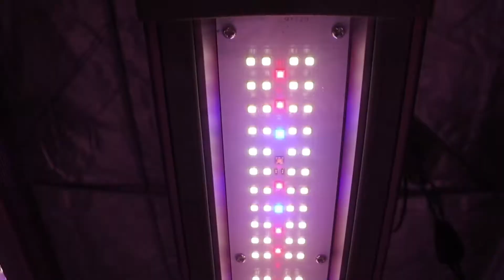GLMX720 Overview Video